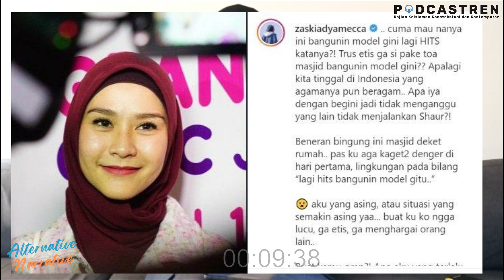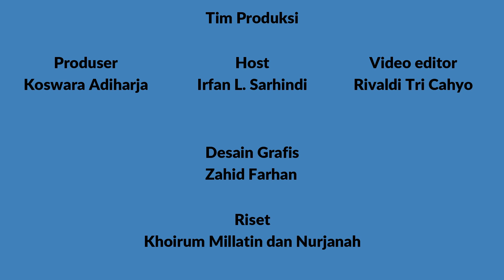S4E4 Waspada! Bentuk Kekerasan Simbolik di Sekitar Kita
Sesuatu hal yang biasa dilakukan bisa jadi itu bentuk kekerasan kepada orang lain, kebiasan laten yang terjadi turun-temurun karena pembiaran ini lah yang menjadikan kehidupan sosial dalam masyarakat terbentuk kuat, namun tindakan tersebut terkadang malah membentuk sikap intoleran terhadap masyarakat beragama lain.

Menurut Bourdieu (1994), kekerasan simbolik adalah kekuasaan yang dapat dikendali dari tujuannya untuk mendapatkan pengakuan. Artinya, kekuasaan (baik ekonomi, politik, budaya, atau lainnya) yang memiliki kemampuan untuk tidak dapat dikenali bentuk aslinya, kekerasannya, atau kesewenang-wenangannya.

Kekerasan yang tidak disadari ini terkadang berpengaruh terhadap kehidupan sosial dalam masyarakat, masyarakat cenderung mendengarkan tafsiran para mufasir yang mendukung ideologi golongan mereka. Maka hal ini lah yang secara tidak sengaja membentuk pikiran fundamentalis-radikalis.